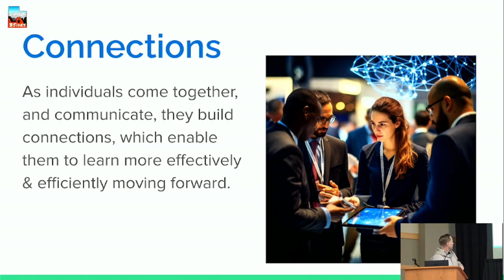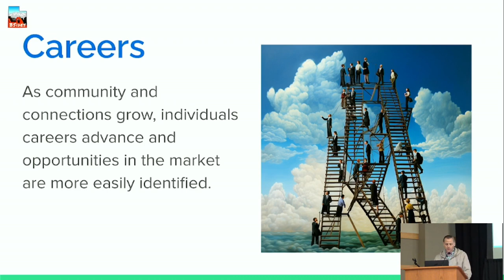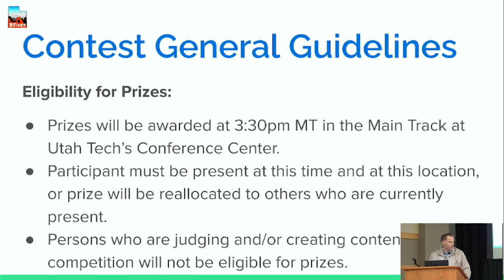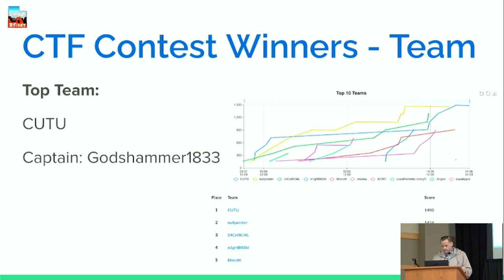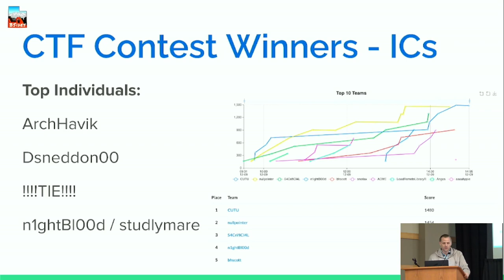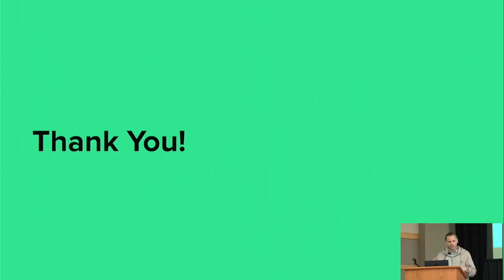Bsides - RedRocks 2023 - Closing Ceremonies - Bryce Kunz